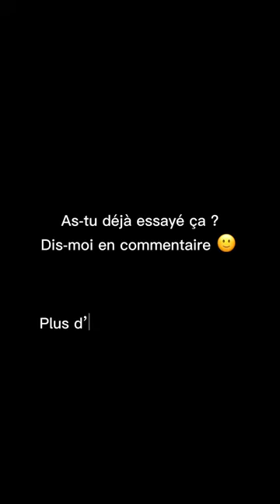Se SCOTCHER la bouche pour MIEUX DORMIR, grâce à la respiration PAR LE NEZ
🎭 QUI SUIS-JE ? 🎭

J'ai passé ces dernières années à me former sur la Santé Holistique (physique, mental, émotionnel et spirituel), j'ai ensuite passé et obtenu un Certificat de Naturopathe Holistique pour valider mes compétences.

La Naturopathie Holistique qu'est-ce que c'est ? 🌿
C'est simplement l’art de rester en Bonne Santé, d’être acteur de sa santé, et de Prendre Soin de Soi par des Moyens Naturels et Ancestrales, en prenant en compte l'humain dans son entièreté.

Aujourd'hui, je retransmets mon savoir et mes expériences, et ceux des personnes que j'accompagne, à travers du Contenu Gratuit en ligne, des Programmes en ligne et des Accompagnements Personnalisés.

🧘 NOTE 🧘

*Cette vidéo est uniquement à des fins d'information générale. Elle ne doit pas être utilisé pour l'autodiagnostic et ne remplace pas un examen médical, une cure, un traitement, un diagnostic, une prescription ou une recommandation. Cela ne crée pas de relation médecin-patient entre vous et moi. Vous ne devez apporter aucun changement à votre régime de santé ou à votre alimentation avant d'avoir d'abord consulté un médecin et obtenu un examen médical, un diagnostic et une recommandation. Demandez toujours l'avis d'un médecin ou d'un autre fournisseur de soins de santé qualifié pour toute question que vous pourriez avoir concernant une condition médicale.